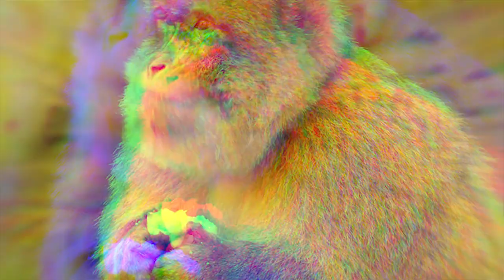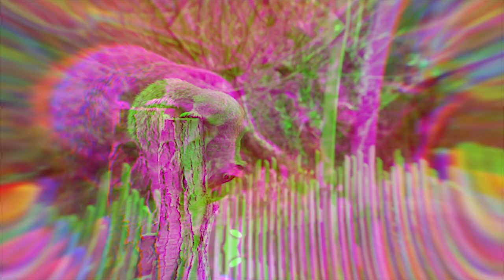Mk.gee - Wheel (Music Video)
I made this using some stock footage I found online and edited it to make this. Enjoy!